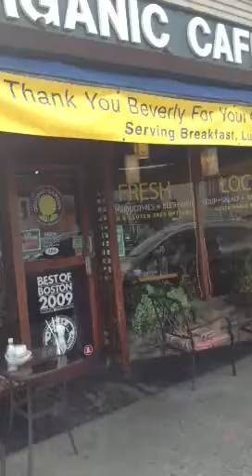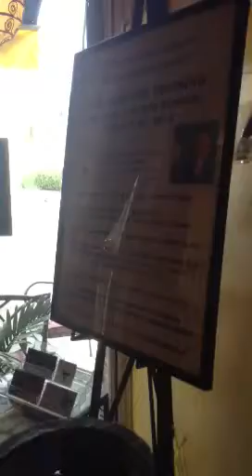Organic garden review- best vegan place in Boston?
Check out this beautiful and healing vegan eatery in Beverly, mass! You won't regret it.